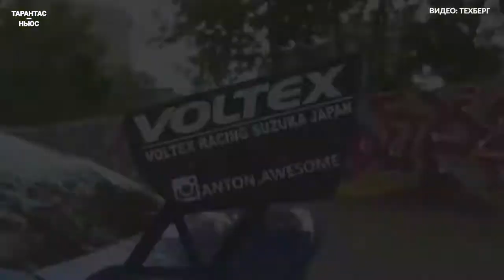Введение новых правил тюнинга отложили до 1 июля следующего года